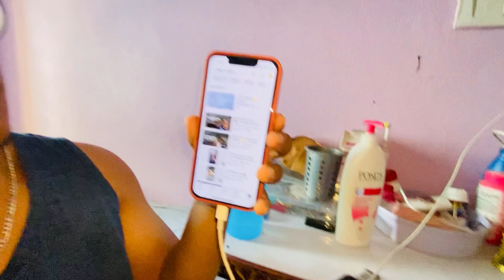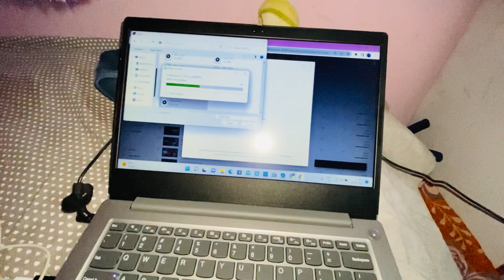Aaj ka exam tho pass 😅hyderabad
1 hope you enjoyed this video hit likes.